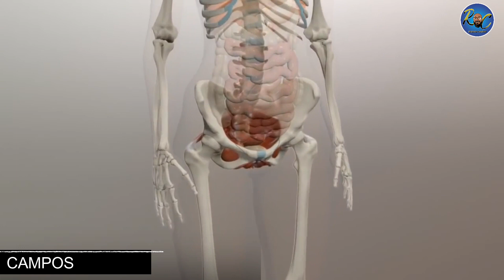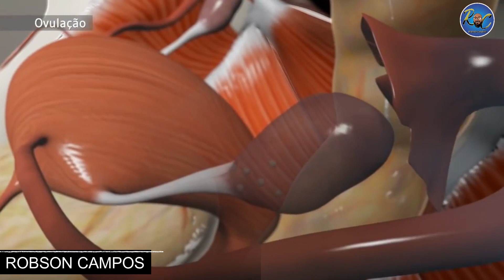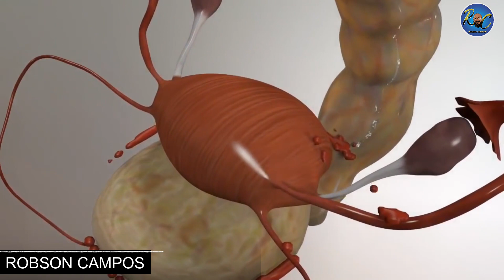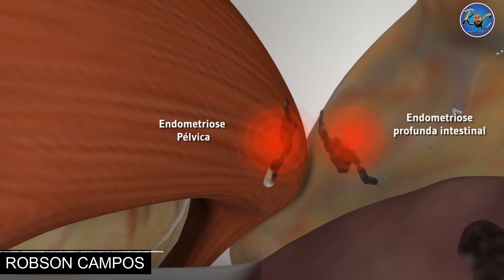ENDOMETRIOSE, O QUE É, TRATAMENTO,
O que é Endometriose?
A endometriose é, uma doença na qual, o tecido que reveste, a parede interna, do útero, chamada de endométrio, cresce fora da cavidade uterina, Essa formação de, tecido ocorre, normalmente na região pélvica, nos ovários, no intestino, no reto, na bexiga e na pélvis,
Todavia, o tecido ectópico, também pode crescer, em outras partes, do corpo, como diafragma, a pleura e os pulmões,
Quem é acometida pela endometriose?
A endometriose atinge uma a cada seis mulheres em período reprodutivo e tem maior chance de ocorrer se houver outros casos na família, o que sugere uma tendência genética.
Embora, normalmente, a endometriose seja diagnosticada entre 25 e 35 anos, a doença provavelmente começa já alguns meses após o início da primeira menstruação.
Estima-se, internacionalmente, que o atraso no diagnóstico chegue a oito anos. Isso acontece muito por conta da não valorização das dores intensas no período menstrual (condição chamada de dismenorreia), principal sintoma da enfermidade.
Quem tem endometriose pode engravidar?
A endometriose é, normalmente, associada à ocorrência de infertilidade. Embora a doença, em menor ou maior grau, corrobore para a dificuldade de engravidar, cerca de aproximadamente 50% do casos de infertilidade feminina podem ter a endometriose como uma das principais causas.
O principal fator de dificuldade para engravidar causado pela endometriose é o tubário. Isto é: as tubas uterinas ficam danificadas pelo processo inflamatório crônico da doença que leva à formação de aderências do peritônio com outros órgãos pélvicos. Isso pode resultar na obstrução das tubas uterinas e na redução da sua mobilidade.
Desse modo, o transporte do óvulo e espermatozoides pode ser dificultado ou mesmo impedido — o que impossibilita a fecundação.
A presença de endometriomas (cistos de endometriose) nos ovários também pode comprometer a fertilidade. Outra hipótese em estudo é que a endometriose cause alterações inflamatórias e imunológicas no útero e endométrio que atrapalham a implantação do embrião.

Causas
As causas exatas da endometriose ainda não são claras, mas os estudos levantaram algumas possíveis causas para o problema. São eles:

Menstruação retrógrada
Isso acontece quando o sangue da menstruação, que contém células do endométrio, sofre um refluxo para a cavidade pélvica por meio das pelas trompas de falópio. As células endométricas perdidas instalam-se nas paredes dos órgãos da região pélvica e começam a crescer.

Esse refluxo parece acontecer durante o período menstrual em praticamente todas as mulheres. Acredita-se que o sistema imunológico exerce papel fundamental na proteção contra a implantação e o crescimento das células endometriais.
As células que revestem o abdômen e as cavidades pélvicas são originárias de células embrionárias comuns. No processo de diferenciação tecidual, sob determinados estimulas ainda desconhecidos, algumas células que revestem essas cavidades podem se converter em tecido endometrial, iniciando a doença.

Sistema imunológico deficiente
Deficiências no sistema imunológico também podem facilitar o surgimento da doença, tornando o corpo incapaz de reconhecer e destruir as células endometriais que crescem no lugar errado.
Quais as outras causas de endometriose?
Após alguma cirurgia, como histerectomia ou cesariana, por exemplo, as células do endométrio podem prender-se às incisões cirúrgicas. O sistema linfático pode, também, transportar células do endométrio para outras partes do corpo e dar origem a um quadro de endometriose em locais mais distantes, como o umbigo, por exemplo.

📌Venha nos conhecer melhor, através do nosso grupo, de WatsApp,